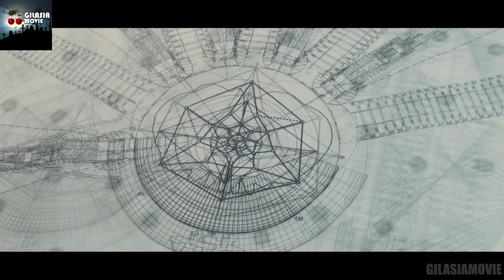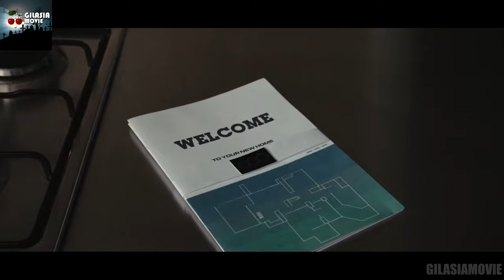تو این ساختمان، آدمای پولدار صاحب همه چیز حتی همسر بی پول هان!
خلاصه و بررسی فیلم High Rise